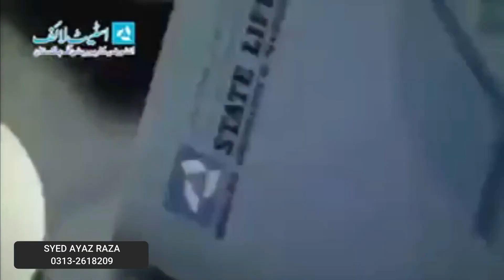STATE LIFE - JAHAN APKI RAQAM KO SARKARI TAHAFUZ HASIL HAI | BEST SAVING FOR EVERYONE